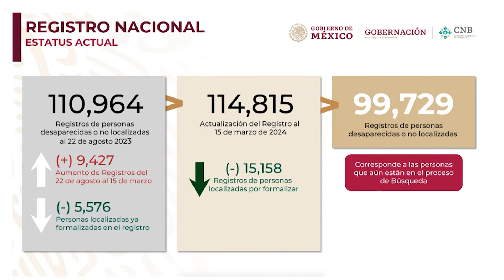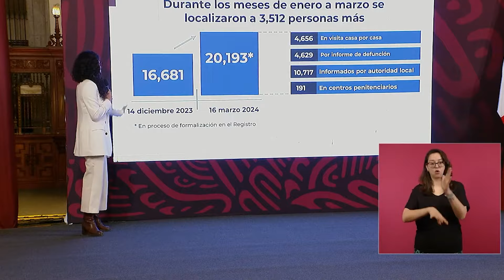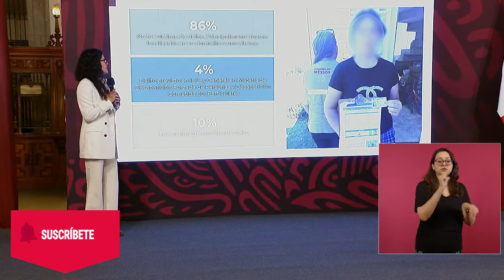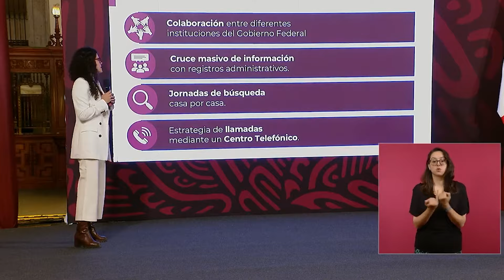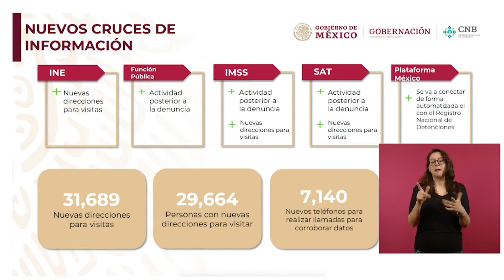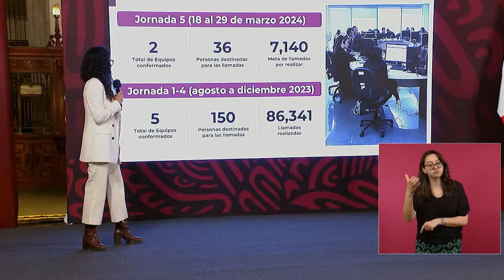Segob: Hay 99,729 desaparecidos en México; se han hallado a 20 mil 193 hasta marzo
Durante las jornadas de búsqueda realizadas por las autoridades mexicanas, se han hallado a 20 mil 193 personas hasta marzo de este año: 10 mil 717 informados por la autoridad local; 4 mil 656 en visitas casa por casa; 4 mil 629 por informe de defunción; y 191 por estar en centros penitenciarios.